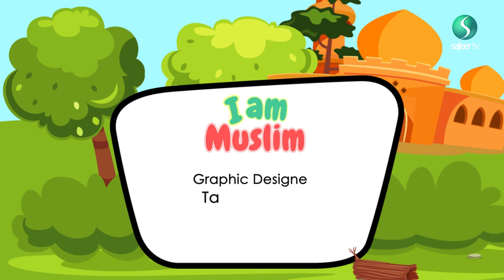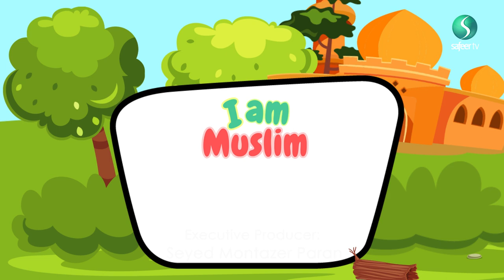The family and friends of Imam Hussain (AS) | I Am Muslim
Imam Hussain (AS) said that his family and friends were the most wonderful and loyal people he had ever known.  For many of us, our families and friends also mean the world to us.  Our young guests discuss the importance of family and friend on I Am Muslim...Only on Safeer TV.